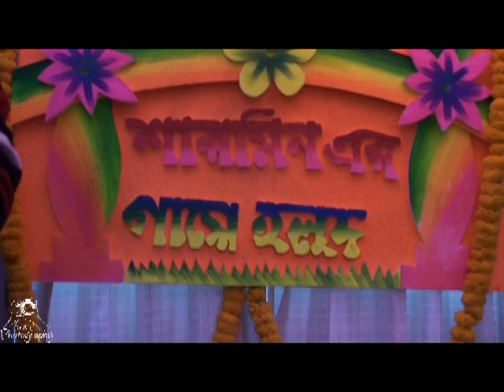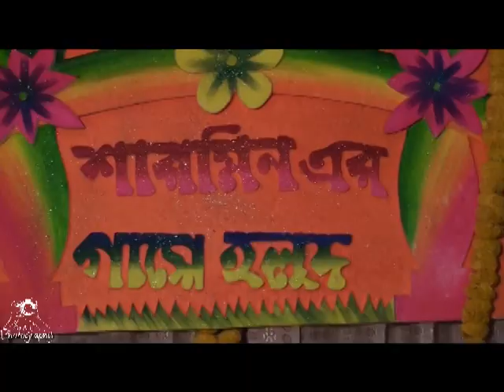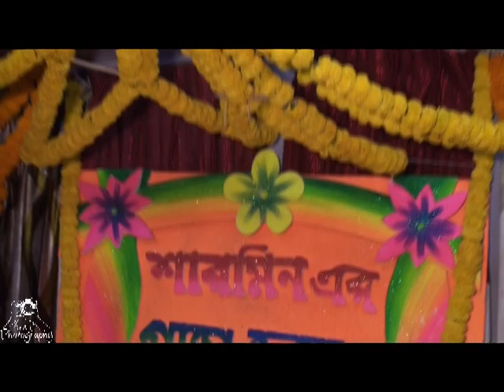গায়ে হলুদ । উত্তরবঙ্গের গ্রাম বাংলা ঐতিহ্যবাহী গায়ে হলুদ । Gaye Holud । Bangladesh